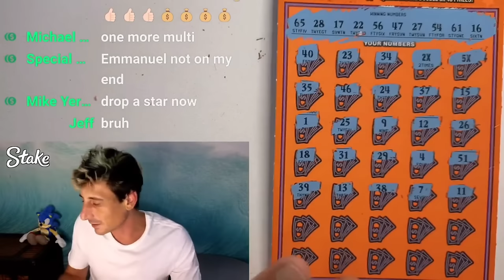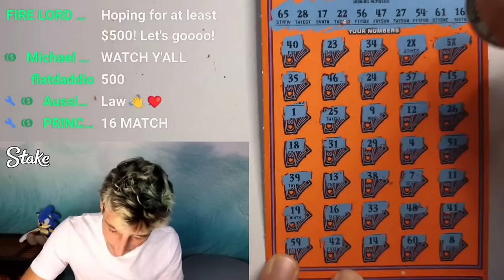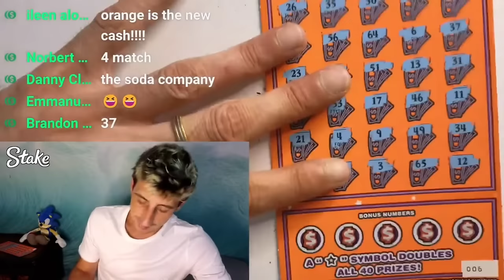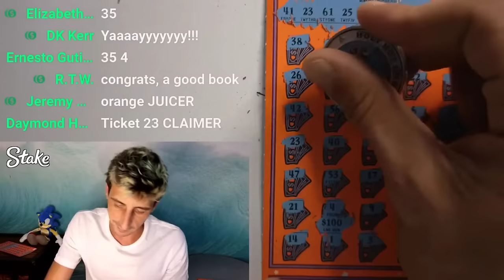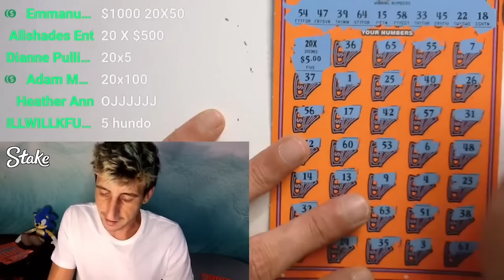⚠️ONE OF MY CRAZIEST REACTION⚠️ HUGE WIN ON THE NEW $50 500X THE CASH✅️🚀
Holy Smokes the Reaction was Insane!!!
Found a Big One on the New 500X the Cash scratch off tickets from the florida lottery!

Join Stake Online Casino here (copy/paste link):
stake.us/?c=scratchlife